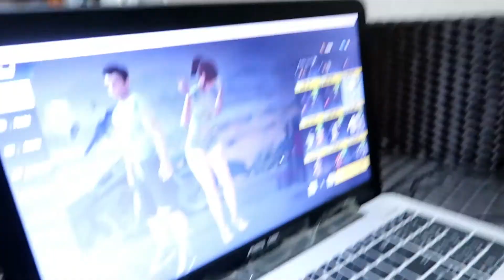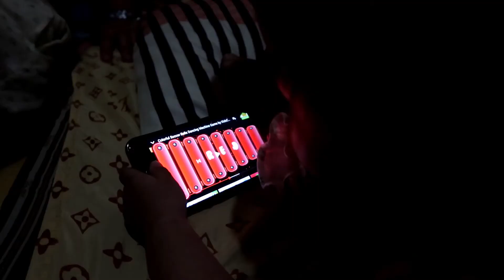VLOG#35: Bonding and Swimming ♡